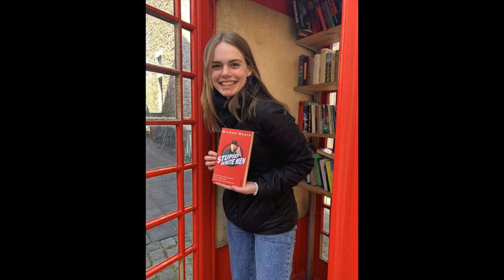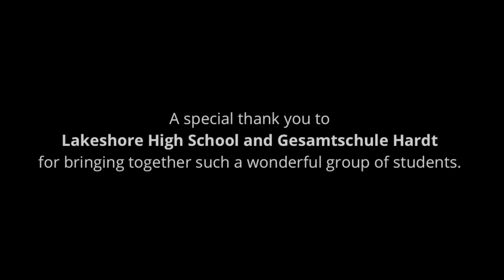My trip to Germany with GAPP (German American Partnership Program)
Rileigh was part of the GAPP exchange program for students to visit Germany, live with a host family and learn about the people and culture. This beautiful video shows interesting food, German efforts regarding climate change and European community and solidarity. Thank you for sharing your experience, Rileigh! Auf Wiedersehen :)